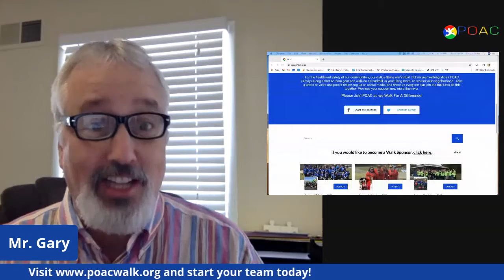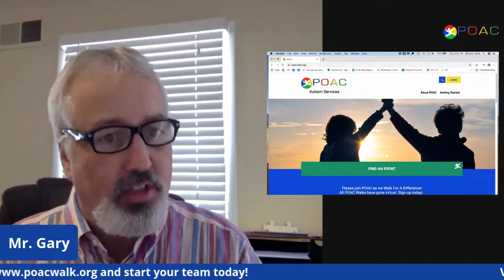POAC Virtual Walkathon 2020